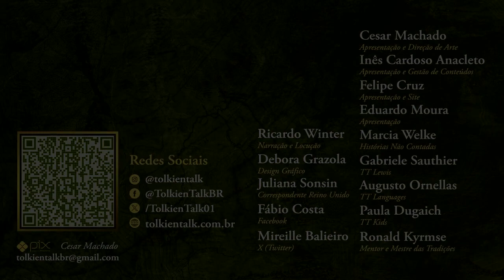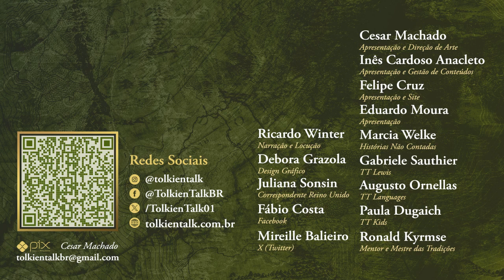Trilogia "O Hobbit": Notícia Exclusiva do Erico Borgo | Cortes do TT 16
Descubra como Erico Borgo soube em primeira mão, e diretamente do Peter Jackson, que os filmes de "O Hobbit" iriam ser três e não dois!
Este corte é parte da nossa live de leitura coletiva do capítulo "Uma Jornada no Escuro" de "A Sociedade Anel" de J.R.R Tolkien.

Amazon Prime: amzn.to/2LLDY1Z
Padrim: goo.gl/7n4cjd

APRESENTAÇÃO:
Cesar Machado

CONVIDADO:
Erico Borgo

MÍDIAS SOCIAIS

TRILHA SONORA

Artista: Bonnie Grace
Músicas: For Queen and Country

Arte da thumb: Warner Bros./New Line Cinema